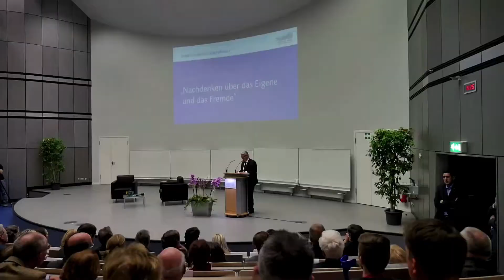HHU - Heine-Gastprofessur Joachim Gauck 2018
Ein Video der Heinrich-Heine-Universität Düsseldorf zu den drei Events der Heinrich-heine-Gastprofessur 2018 mit dem ehem. Bundespräsidenten Joachim Gauck.
Ein DJ Video.